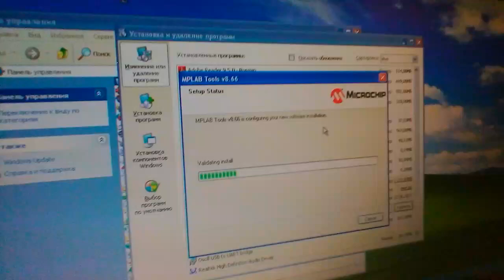МИАМ настройка 2